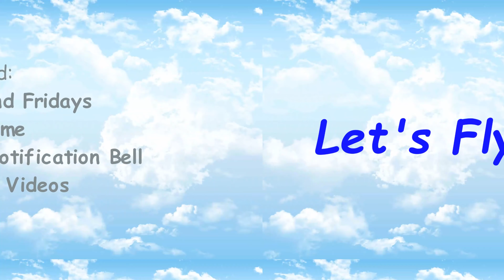Low Level/Hi Speed Flight from Patterson, Louisiana to Jeanerette, Louisiana, USA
Low Level/Hi Speed Flight from Harry P Williams Memorial Airport (KPTN)
Patterson, Louisiana to Le Maire Memorial Airport (2R1) Jeanerette, Louisiana, USA